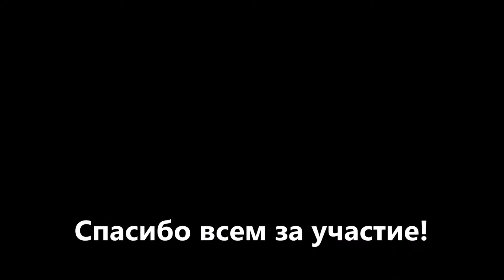3й этап турнир по спорт пейнтболу, Кубок Бешеного Хомяка, www pbc kz 25